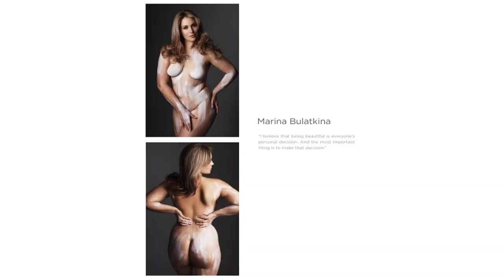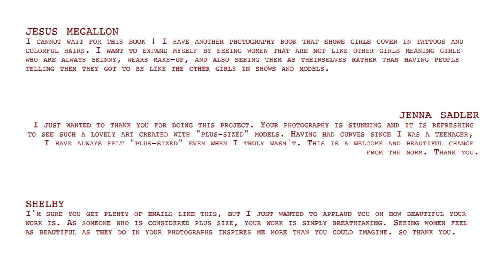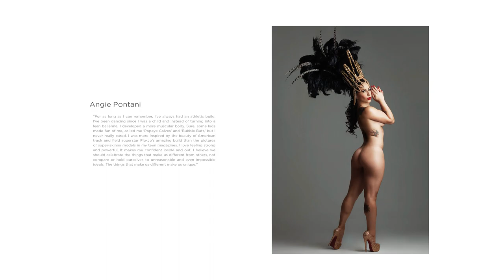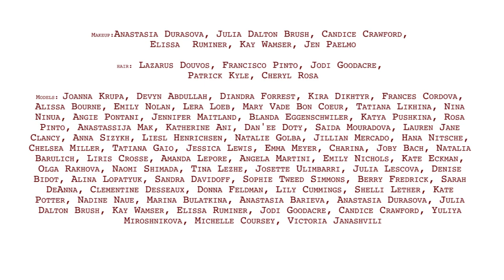Curves The Book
SAIGA PICTURES AND NVRLPRODUCTION in association with IKFILMS and JANASHVILI PICTURES

present a Saiga Pictures and Janashvili FilmProduction

A Making of Curves the Book Film

Sarah DeAnna Joanna Krupa Donna Feldman Natalia Barulich Chelsea Miller & Victoria Janashvili

Visual Effects supervisor Mackenzie King music supervisor Jon Ryan director of photography and editor Yuliya Miroshnikova

Produced by SAIGA Pictures and Victoria Janashvili

Directed by Yuliya Miroshnikova

Makeup:Anastasia Durasova, Julia Dalton Brush, Candice Crawford, Elissa Ruminer, Kay Wamser, Jen Paelmo

Hair: Lazarus Douvos, Francisco Pinto, Jodi Goodacre, Patrick Kyle, Cheryl Rosa

Models: Joanna Krupa, Devyn Abdullah, Diandra Forrest, Kira Dikhtyr, Frances Cordova, Alissa Bourne, Emily Nolan, Lera Loeb, Mary Vade Bon Coeur, Tatiana Likhina, Nina Ninua, Angie Pontani, Jennifer Maitland, Blanda Eggenschwiler, Katya Pushkina, Rosa Pinto, Anastassija Mak, Katherine Ani, Dan'ee Doty, Saida Mouradova, Lauren Jane Clancy, Anna Sizykh, Liesl Henrichsen, Natalie Golba, Jillian Mercado, Hana Nitsche, Chelsea Miller, Tatiana Gaio, Jessica Lewis, Emma Meyer, Charina, Joby Bach, Natalia Barulich, Liris Crosse, Amanda Lepore, Angela Martini, Emily Nichols, Kate Eckman, Olga Rakhova, Naomi Shimada, Tina Lezhe, Josette Ulimbarri, Julia Lescova, Denise Bidot, Alina Lopatyuk, Sandra Davidoff, Sophie Tweed Simmons, Berry Fredrick, Sarah DeAnna, Clementine Desseaux, Donna Feldman, Lily Cummings, Shelli Lether, Kate Potter, Nadine Naue, Marina Bulatkina, Anastasia Barieva, Anastasia Durasova, Julia Dalton Brush, Kay Wamser, Elissa Ruminer, Jodi Goodacre, Candice Crawford, Yuliya Miroshnikova, Michelle Coursey, Victoria Janashvili